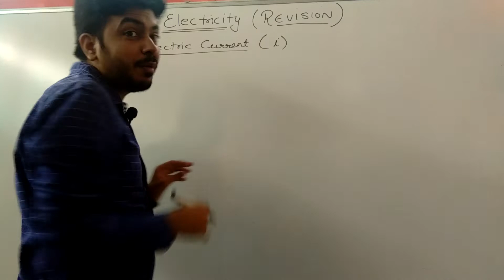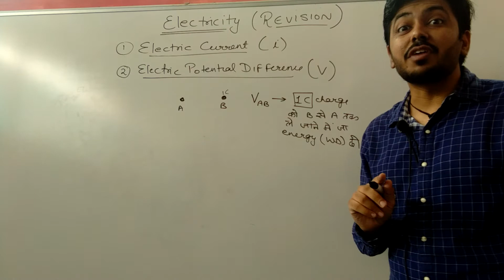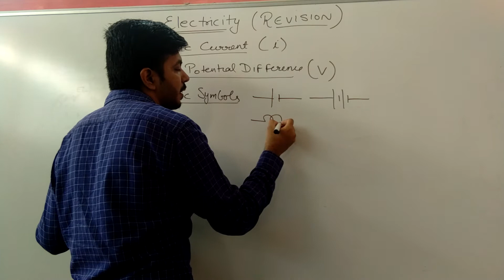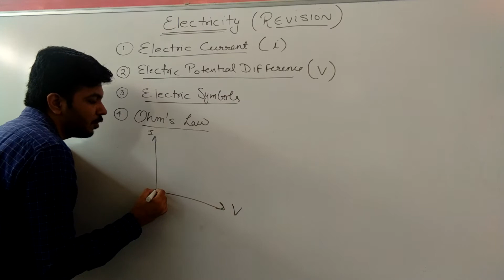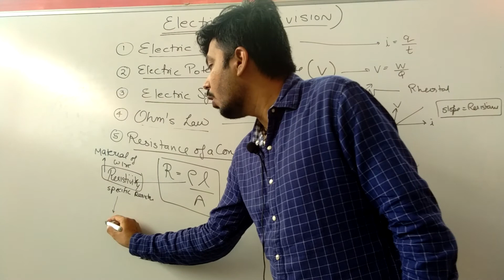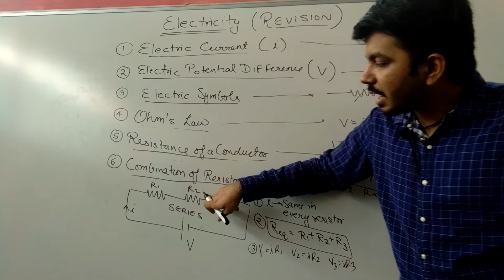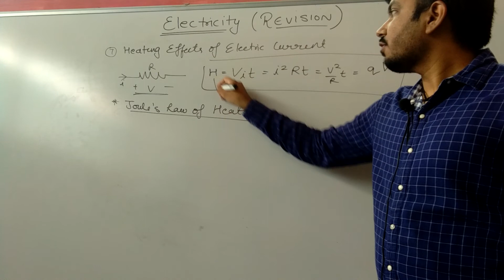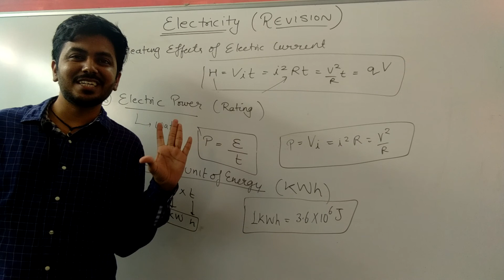Electricity Class 10 Revision | One Shot | CBSE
Electricity Class 10 Revision | One Shot